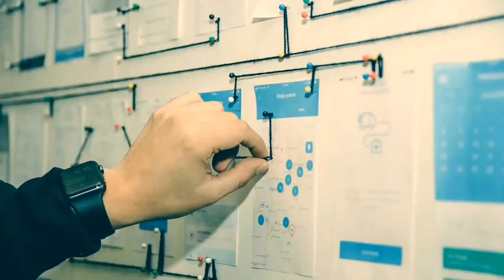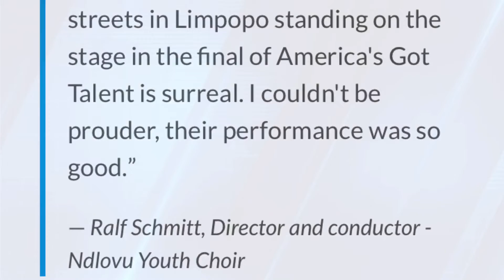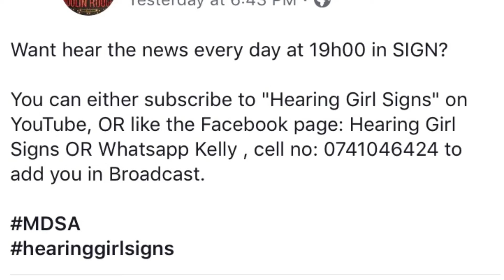News in Sign: 18 September 2019